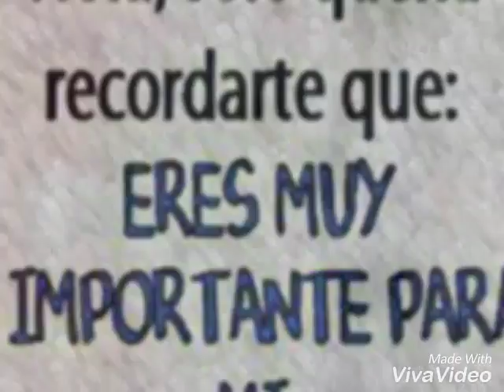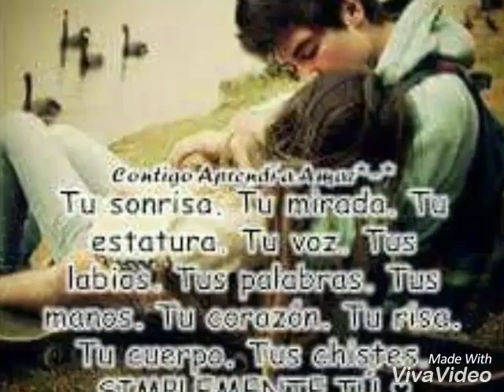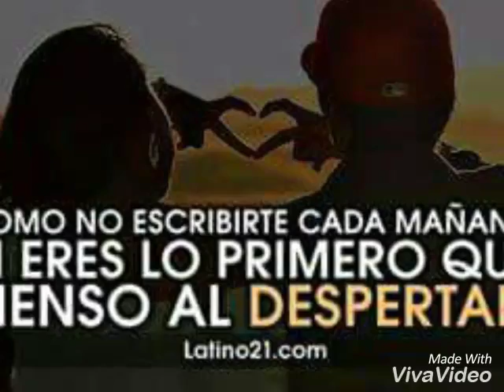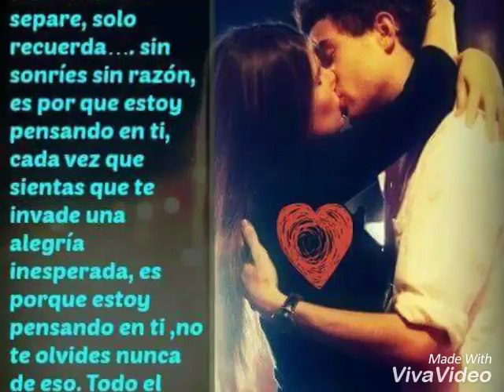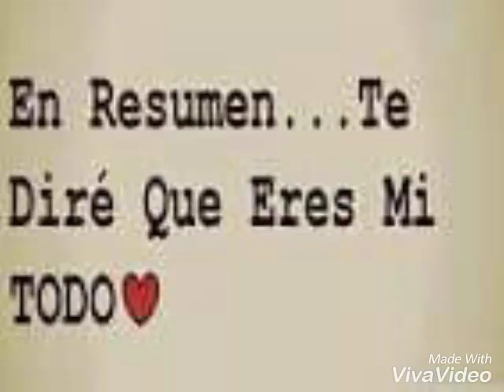MI PECHOCHA DAMARIS-BRYAN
DAMARIS-BRYAN